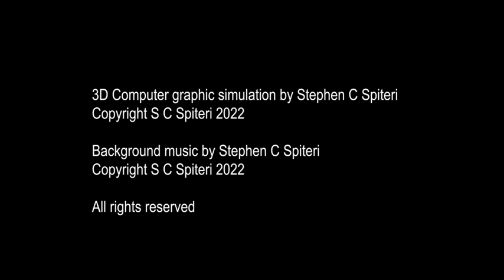The Floriana Land Front Fortifications, c.1798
A short video of a 3D graphic simulation of the land front fortifications of Floriana, in Malta, as built and developed by the Hospitaller Knights of St. John between 1635 and 1798.
The model shows the outer works with covertway, lunettes and glacis, Antonio Maurizio Valperga's crowned-hornworks (La Galdiana) and faussebraye, and Pietro Paolo Floriani's bastioned enceinte with its ravelins  bastions, curtains and gateways.
Minor alterations were eventually made by the British military in the course of the 19th century.